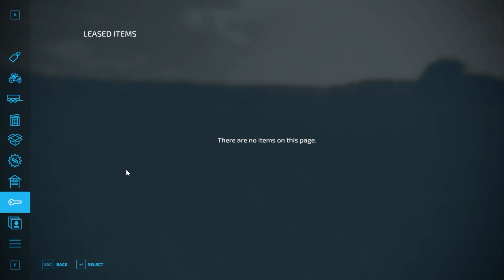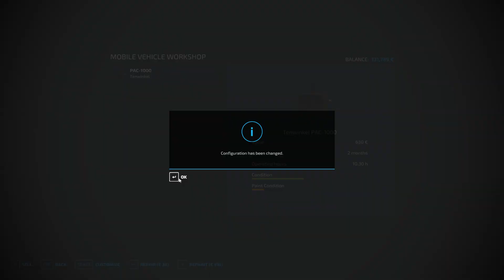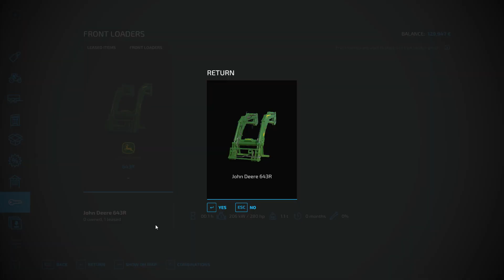Sowing grass/Fertilising/Plough contract!! l Calmsden Farm with Alpha_Airlines l FS22 Timelapse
Hey everyone,

Welcome to a new serie on FS22, namely Calmsden Farm from @Oxygendavid & I just hope you like the series!